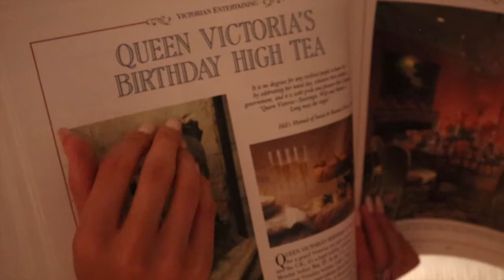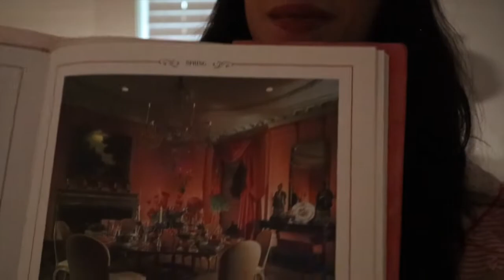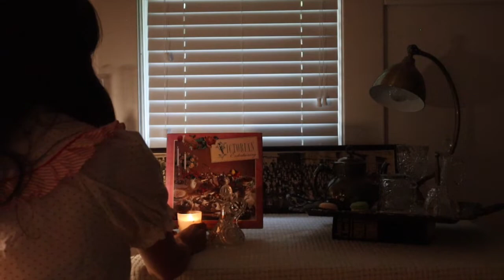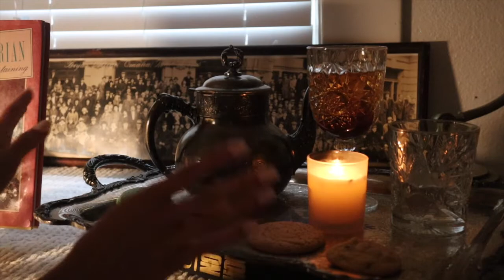ASMR TEA ROOM 🍵🎷 Victorian Tea Time Experience + Rain Sounds & Jazz for Sleep & Relaxation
Welcome to your favorite tea room for a Queen Victoria's High Tea Experience. It's raining outside and I just turned on some jazz music for you. Sit back and relax, I'm gonna take care of you & help you fall asleep.

↝ This is an ASMR video, for Deep Sleep, Stress Relief & Relaxation 😴

↝ Other platforms
  ✾ Insight Timer Meditations | mary_relaxation

    If you'd like to help me grow my channel, buy new materials and improve the quality of my videos, you can make a donation, it's up to you 🙏

Sending lots of positive vibes your way and Thank you for your continuous support 💝
Mary.

- Soft Rain on a Tent & Bird Ambiance by Kingcornz on Freesound